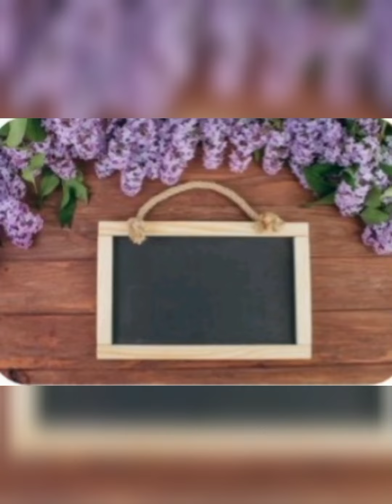Ramzan Series Day 7//Fariha's Kitchen.